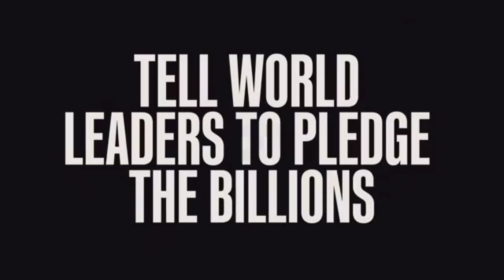Elton John - standupforukraine Message to the World 🙏🤲🙌